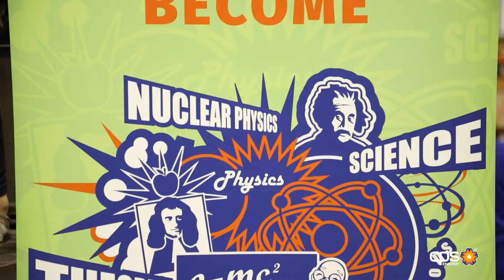Team members inspire students at CORE4 STEM Expo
CPS Energy is the nation’s largest municipally owned natural gas and electric company, providing safe and affordable electric and natural gas service to customers in the Greater San Antonio area. We recognize our role as a community partner and are continuously focused on job creation, economic development and educational investment.